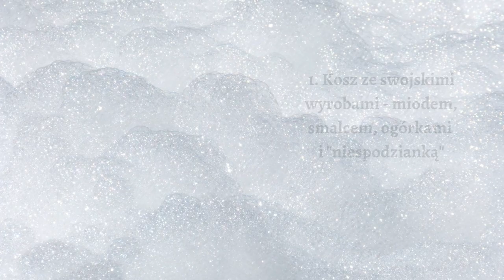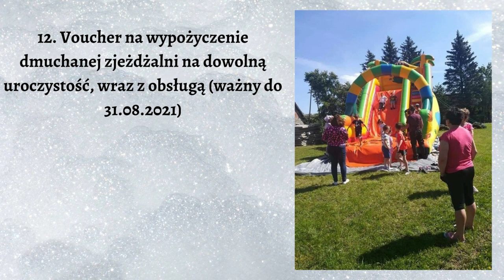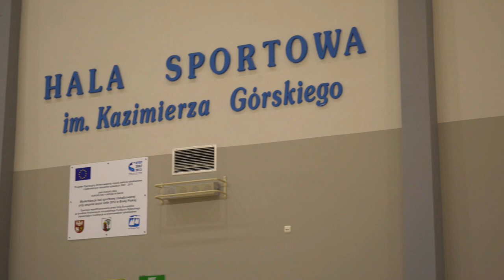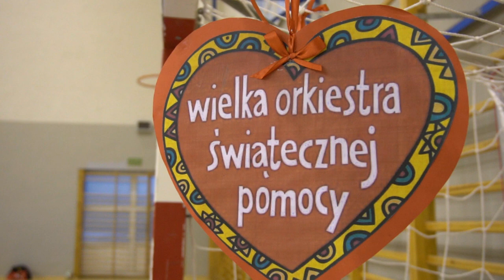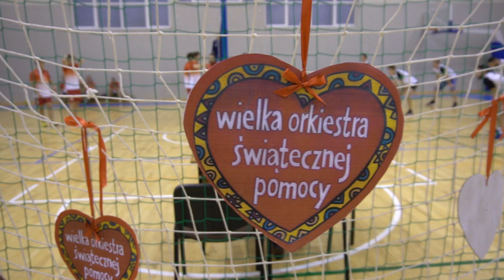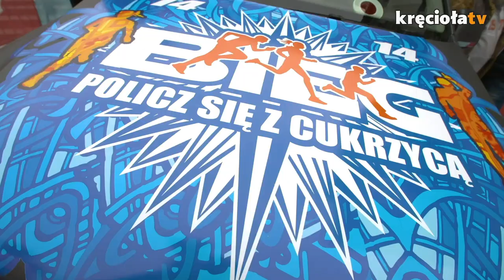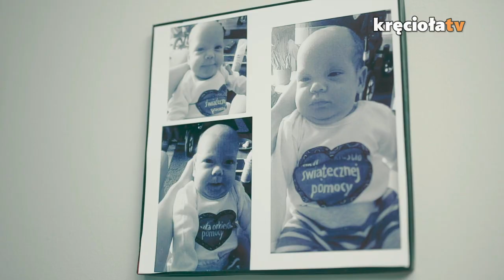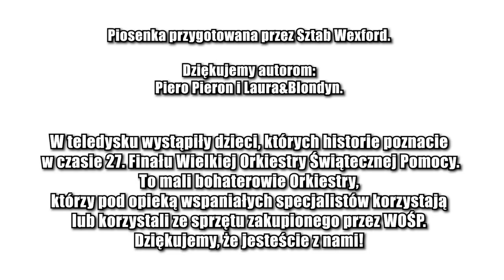Gramy z radością - część 5 WOŚP Biała Piska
0:08​ - 4:22​ Zapraszamy na licytacje!

Link do licytacji poniżej:

18:00​ - 18:40​ ZOOM

4:27​ - 15:45​ Sportowe Świry - materiał podsumowujący imprezy sportowe

15:47​ - 45:51​ Koncert zespołu PSYCHICAL

45:45 - 49:16​ Materiał - masecki - Kręcioła TV

49:17 - 53:34​ Materiał - teledysk 27